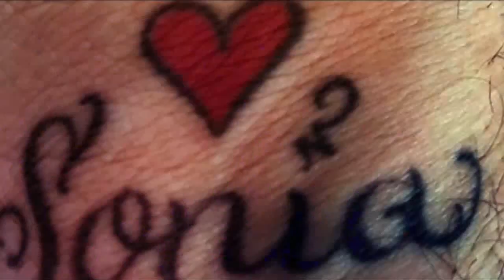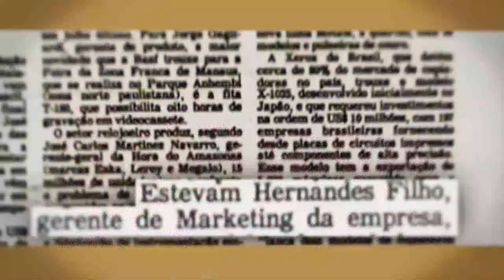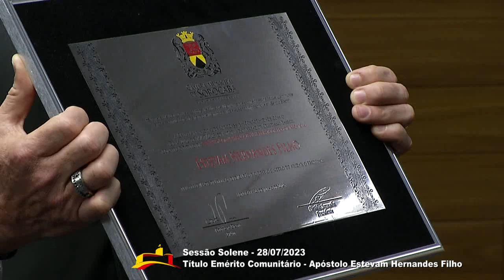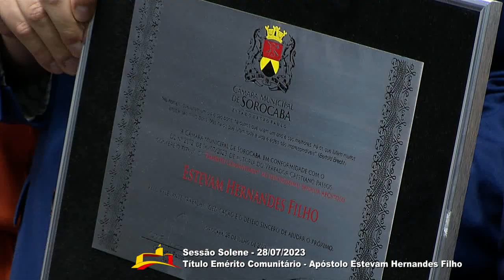Sessão Solene – Título de Emérito Comunitário para Estevam Hernandes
Sessão Solene para outorga de Título de Emérito Comunitário para o apóstolo Estevam Hernandes, por iniciativa do vereador Cristiano Passos (Republicanos). Realizada na noite de 28 de julho de 2023 (sexta-feira).